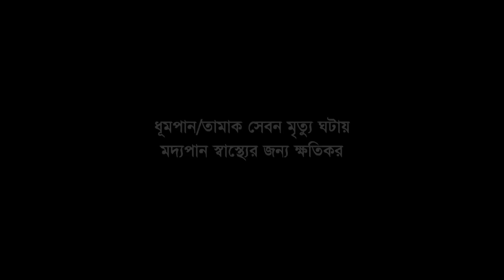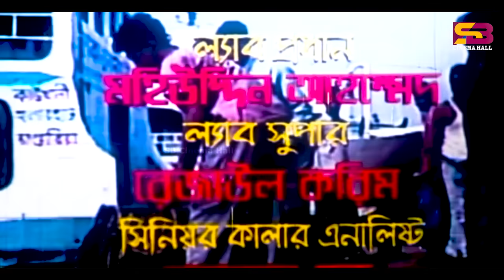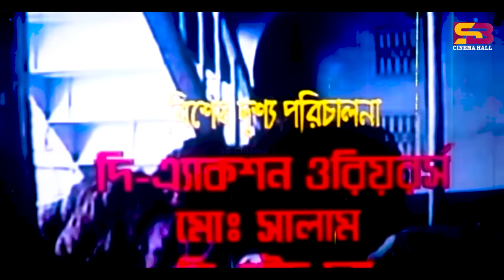Shodor Ghater Kuli (সদর ঘাটের কুলি) Full Movie | Rubel | Monika | Amit Hasan | Shanu | Mizu | Rajib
Movie: Sodor Ghater Kuli
Singer: Asif Akbar , Momtaz , Palash , Andrew Kishore , Anima De Costa , Samina Chowdhury, Yasmin Ali , Rizia Parvin
Cast: Amit Hassan, Masum Parvez Rubel , Shahin Alam , Monika , Shapla, Asif Iqbal , Rajib , Sohel , Roton , Kabila , Don , Kala Aziz , Miju Ahmed, Munna , Shah Md. Sikander Ali Sentu ,Bithi , Sadia Islam Mou, Sathi , Shanu , Shopna (MASTER) , Mukta , Rebeka , Salma , Mou , Lucky , Shuchi , Dipa , Suchi
Producer: Rokibul Alom Rokib , Delowar Hossain Polok
Production Manager: Abdur Rahman Rony
Presentation: Maya , Laiju
Director: Rokibul Alam Rokib
Assistant Director: Roton Kumar , Shorif Md. Khayer
Chief Assistant Director: Hanif Rez Milon
Art Director: Shirazul Islam Shiraz
Fight Director: The Action Warriors, D. H. Chunnu , Md. Salam
Dance Director: Aziz Reza, Saif Khan
Make-Up: Abul Kalam Forazi
Costume: Md. Khokon
Scriptwriter: Rokibul Alom Rokib
Dialogue: Abdullah Zahir Babu , Mirza Rakib
Screenplay: Rokibul Alom Rokib
Cameraman: M H Shopon
Editor: Touhid Hossain Chowdhury
Sound Editing: Nurul Islam
Lyricist: Kabir Bakul , Tinu , Mirza Rakib
Language: Bangla
Label : @SBCinemaHall